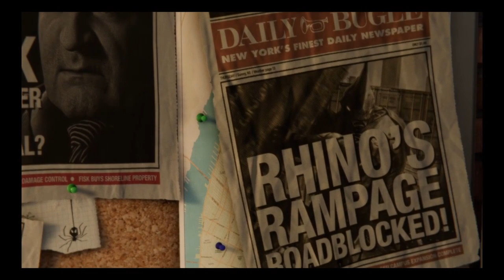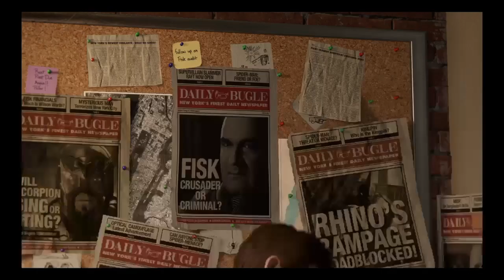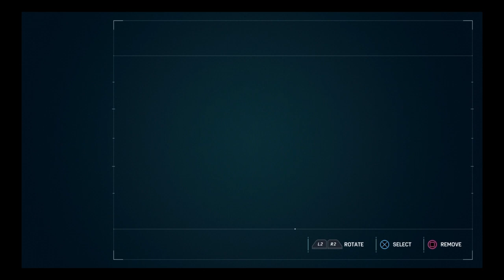Marvel’s Spider-Man: First Hour (Blind playthrough)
Got this for Christmas, so here are my first few hours of playing it